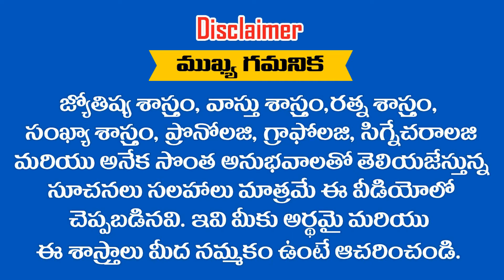6 , 15 , 24 తేదీలలో పుట్టిన వారికీ ఈ ఏప్రిల్ మాసం ఎలాంటి పరిణామాలు ఎదురవుతాయి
6 , 15 , 24  తేదీలలో పుట్టిన వారికీ ఈ ఏప్రిల్ మాసం ఎలాంటి పరిణామాలు ఎదురవుతాయి